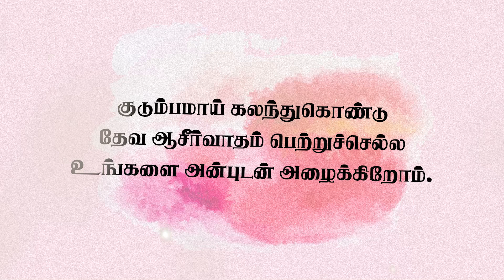அறிவிப்பு: இன்று மாலை முதல் கருங்கலில் மிஷனறி பெருவிழா அகஸ்டின் ஜெபக்குமார் ஜெனிட் பர்ணபாஸ்